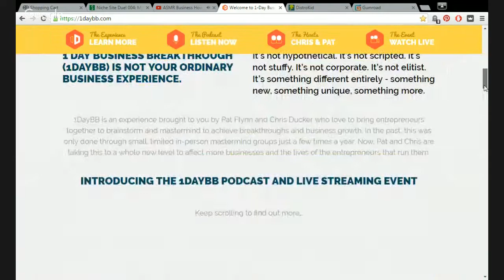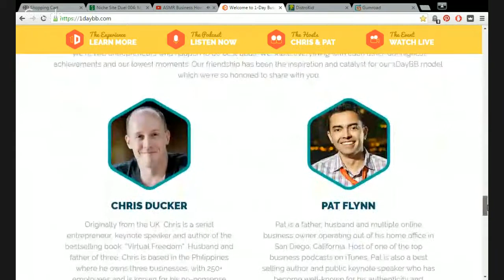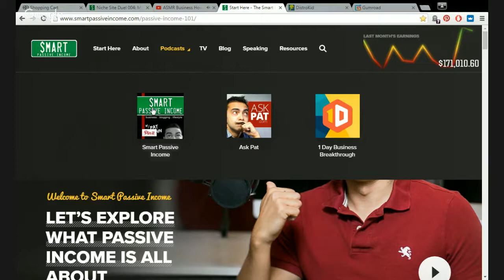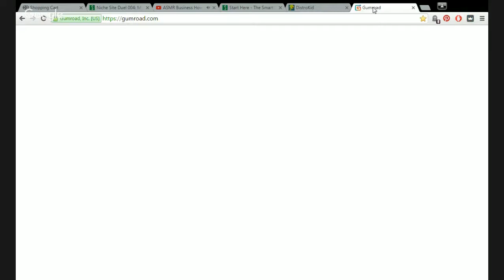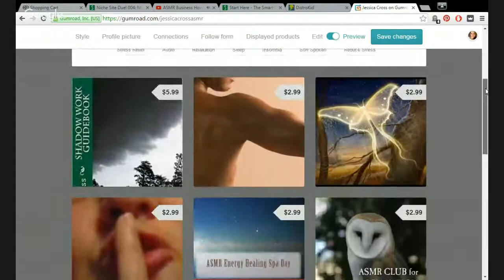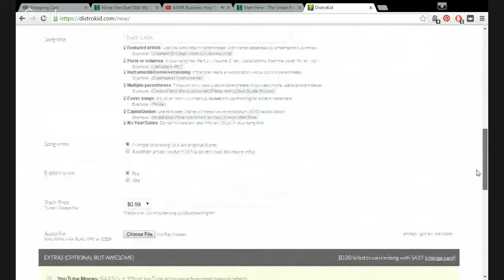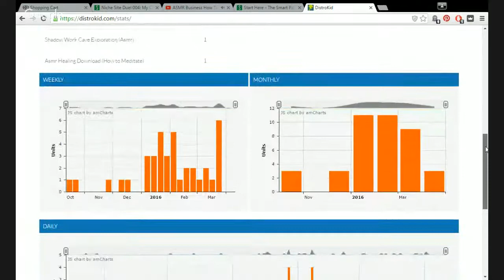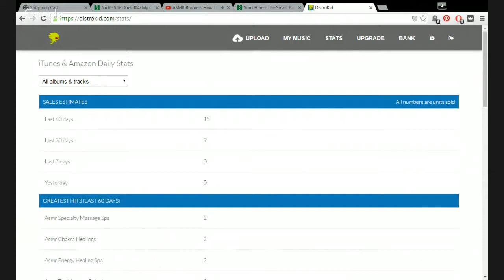ASMR Guided Relaxation for Deep Sleep - Update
Guided Relaxation at 17:00 if you don't want the update.
If you like this you will love the Free Shadow Work Journal available for Download from Gumroad

Many people experience a tingling sensation on the back of their head in response to a whisper, soft spoken voice, personal attention (even through a video or audio recording) or certain relaxing sounds (triggers).  This sensation (tingles) can make you feel happy and, relaxed, and helps many people to sleep.   ASMR is a popular relaxation technique for anxiety.  Don't worry if you don't experience ASMR as you can still receive relaxation even without a tingle sensation.  For the best ASMR tingles use headphones.

My favorite ASMRtists are WhisperCrystal, GentleWhispering, JellyBean Green ASMR, WhispersinBloom and Whisper Latina ASMR.